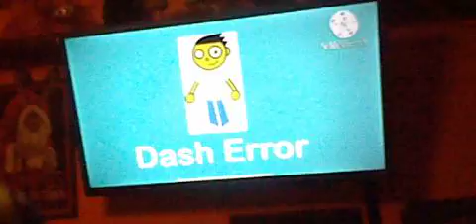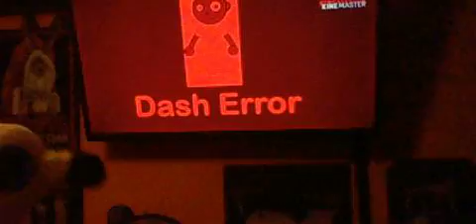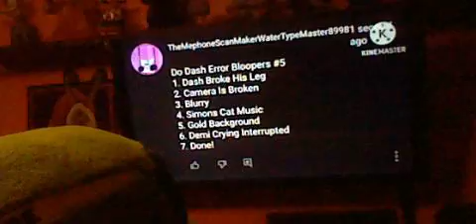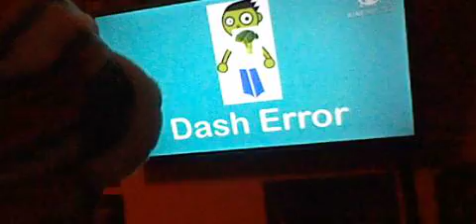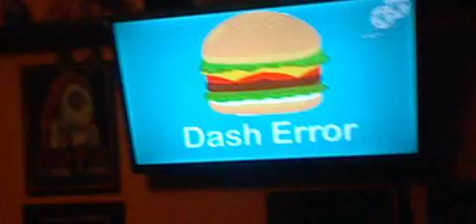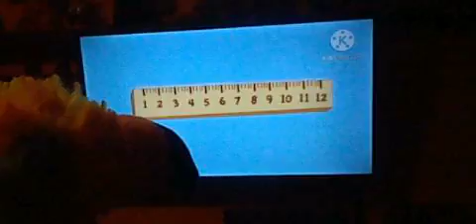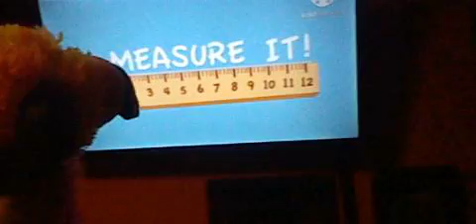Bob and jerry show season 15 episode 2 dash error bloopers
they need to get this right